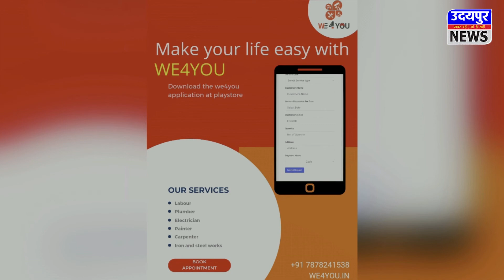राजस्व दिवस पर हुआ कर्मचारियों का सम्मान